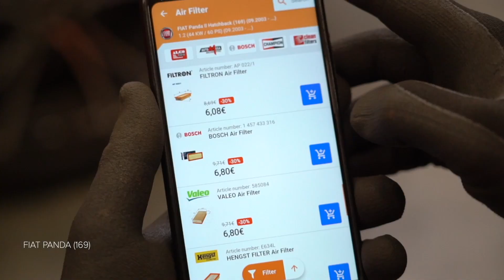Hvordan udskiftes luftfilter til FIAT PANDA 2 (169) [UNDERVISNINGSLEKTIONER AUTODOC]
Hvordan udskiftes luftfilter til FIAT PANDA 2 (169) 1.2 Hatchback 2003–2012 [UNDERVISNINGSLEKTIONER AUTODOC]

Luftfilter på FIAT Panda III Hatchback (312, 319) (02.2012–...) / FIAT Panda Van –...) / FIAT Punto II Hatchback –03.2012) / FIAT Punto II Van –10.2009) / LANCIA Ypsilon II –12.2011) biler bør udskiftes, som regel ifølge en og samme procedure. Imidlertid kan der være mindre forskelle iht.specifikke funktioner af køretøjets design.

Alle videoer og PDF undervisninger på FIAT PANDA 2 (169) reservedels udskiftning: hent og se hos AUTODOC CLUB

0:00 — FIAT PANDA 2 (169) – luftfilter: trin-for-trin udskiftnings læring
0:30 — Frigør luftfilter dækselklemmerne.
0:38 — Fjern filterelementet fra filterhuset.
0:45 — Rengør luftfilterdækslet og huset.
1:04 — Indsæt et nyt filterelement i filterhuset.
1:15 — Tryk luftfilter dæksel ind på plads.